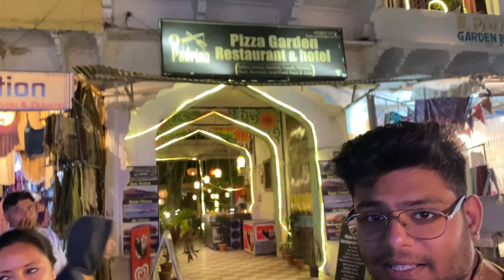Exploring Pushkar | Green Park Resort | Swimming 🏊‍♂️ | Rajasthan Road Trip [ Day 4 ]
AMAZING first day in Pushkar beautiful city!!! Excited to show you the secret footage coming next!!